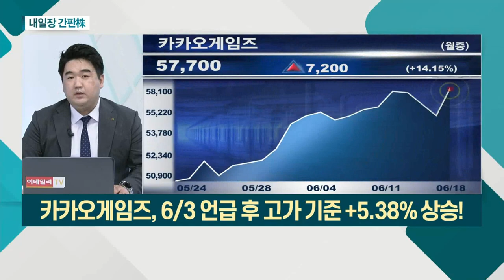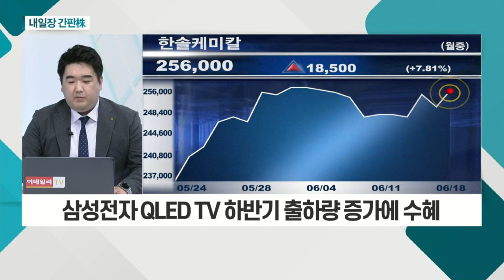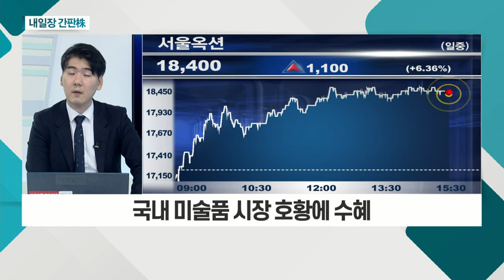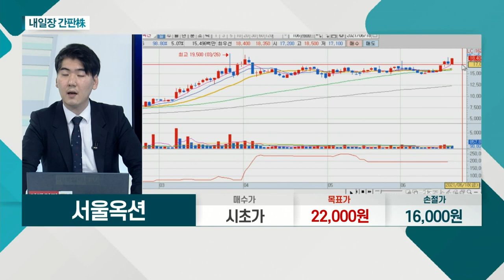한솔케미칼... 삼성전자 QLED TV 하반기 출하량 증가 / 서울옥션... 국내 미술품 시장 호황_내일장 간판주 (20210618)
- 반도체ㆍ디스플레이 등 전 사업부 이익 개선 기대
- 삼성전자 QLED TV 하반기 출하량 증가에 수혜
- 개선된 사업ㆍ재무 상태… 신용등급 안정적으로 상향

- 국내 미술품 시장 호황에 수혜
- 1분기 호실적 기록… 6월 이후 최대 매출액 기대
- 홍콩 오프라인 경매, 하반기 진행 시 추가 기대감